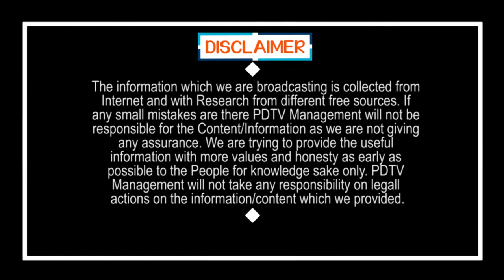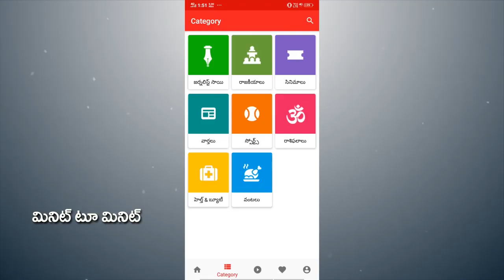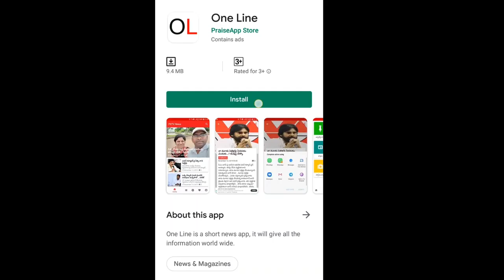Hats off to AP Police | ప్రజల భద్రతే మాకు ముఖ్యం అంటున్న పోలీస్ వారు